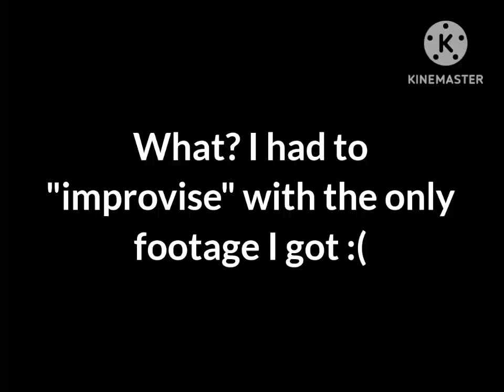The O Faces: REIMAGINED | Dankelodeon UK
After over a decade (or around 12 years), a YouTube Poop video titled "The O Faces" has been reimagined for the new & modern YouTube Poop generation!

Note: Some parts may not be true to the original ¯⁠\⁠_⁠(⁠ツ⁠)⁠_⁠/⁠¯

WARNING: This video contains loud audio and flashing lights.